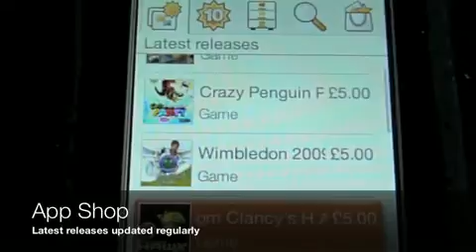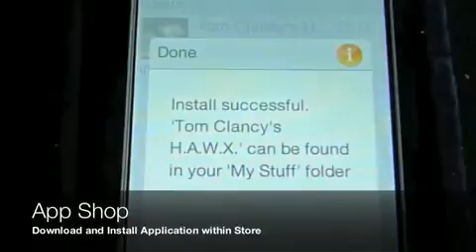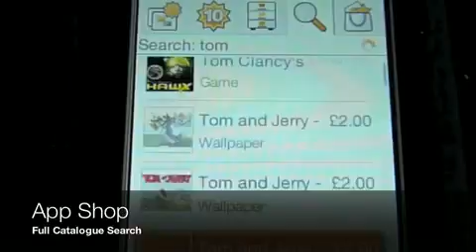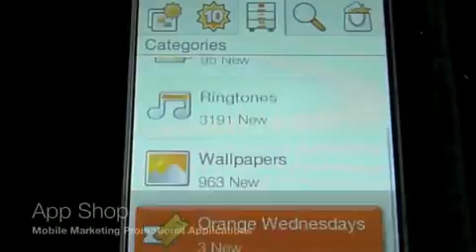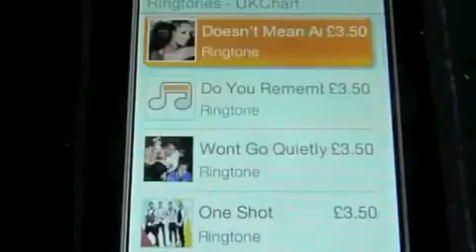On Device Portal Application Store480P